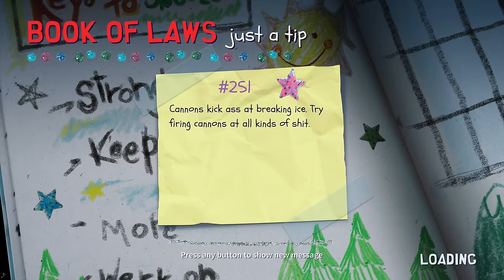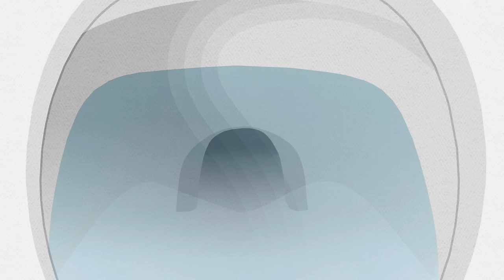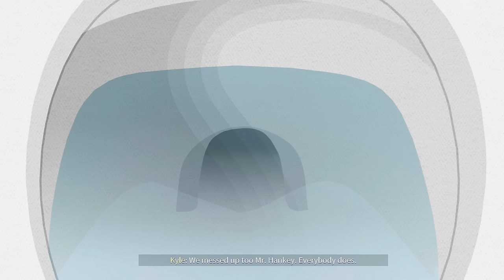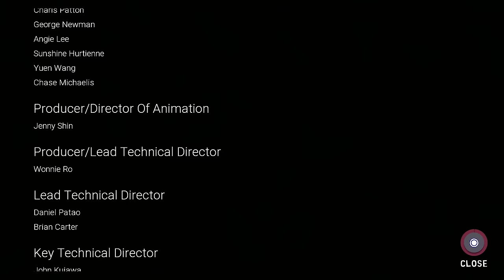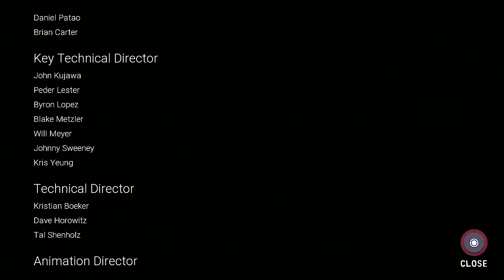SOUTH PARK SNOW DAY ENDING / FINAL BOSS - PS5 Walkthrough Gameplay Part 5 (FULL GAME)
PS5 South Park Snow Day Ending / Final Boss Walkthrough Gameplay Part 5 includes a Full Game Review, Full Gameplay and Campaign Mission 5 of South Park Snow Day on PlayStation 5 (PS5), Xbox Series X and PC. South Park Snow Day 2024 Walkthrough Part 1 will include a Review, PS5 Gameplay, PlayStation 5 Gameplay, Character Creation, Reaction, Cinematics, Cut Scenes, OST, Story Missions and all Single Player Campaign Missions and the Ending. Thanks THQ Nordic for giving me the Full Game of South Park Snow Day!

South Park: Snow Day! is an action-adventure video game developed by Question LLC and published by THQ Nordic. South Park: Snow Day! released on March 26, 2024 for PlayStation 5 (PS5), Nintendo Switch, Xbox Series X/S and Microsoft Windows. The game centers around the four main characters—Eric Cartman, Stan Marsh, Kyle Broflovski and Kenny McCormick.